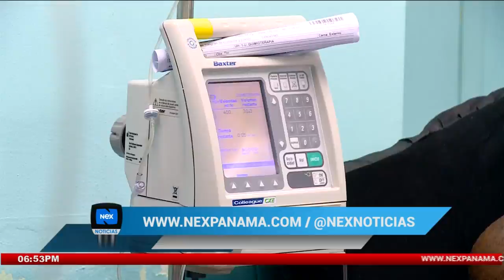Autoridades de Salud toman medidas para abaratar gastos